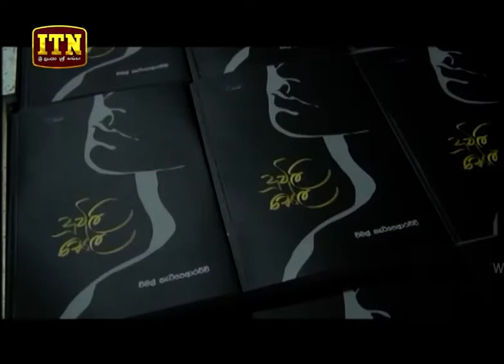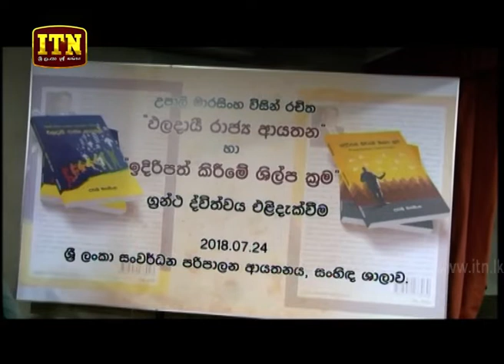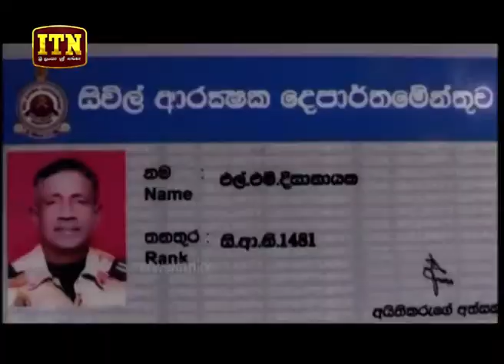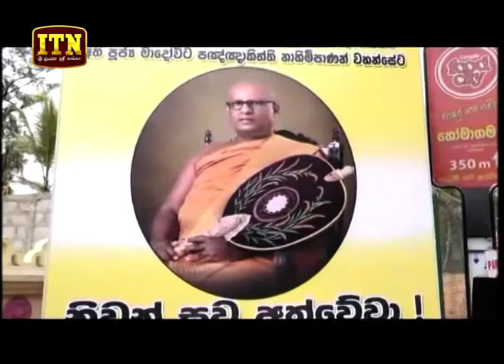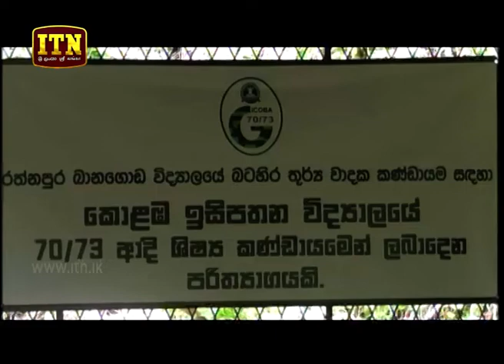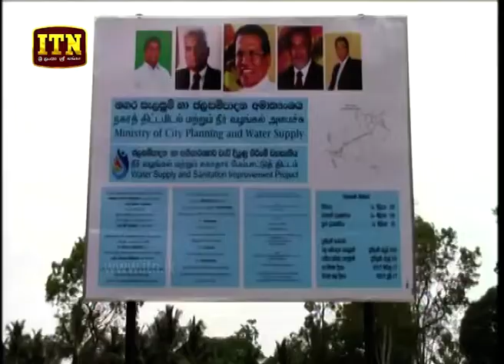ITN News 2018-07-25 | 12.00 PM